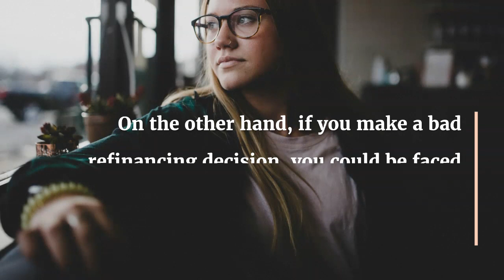6 Tips To Help Your Home Refinancing Decision